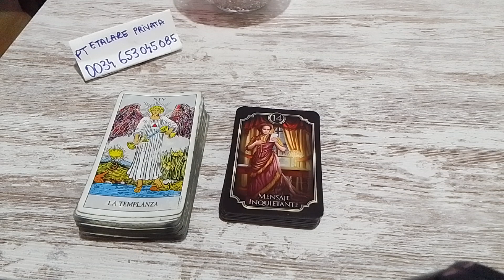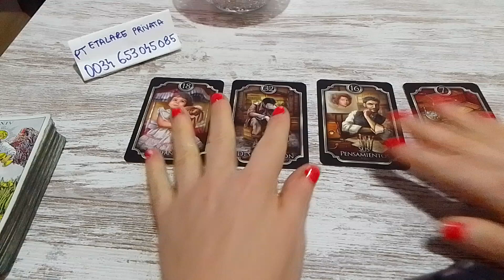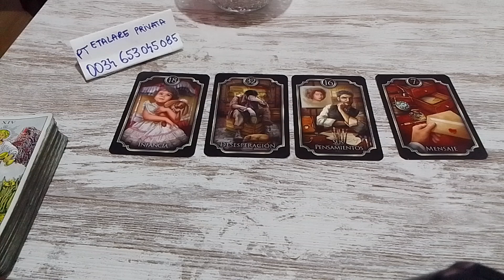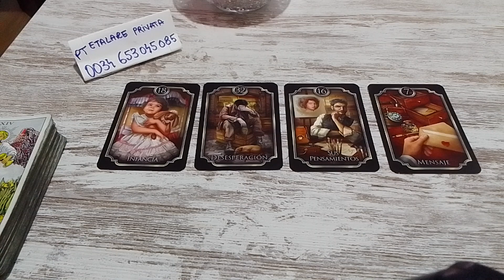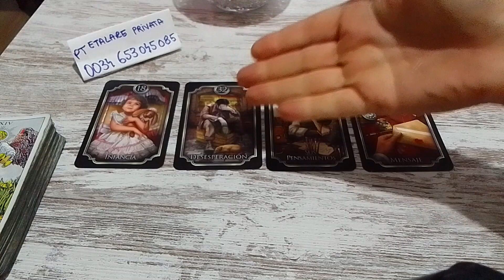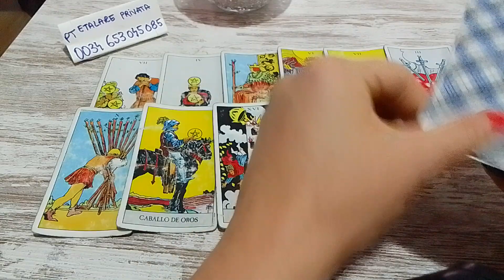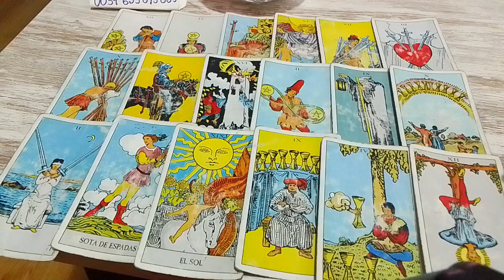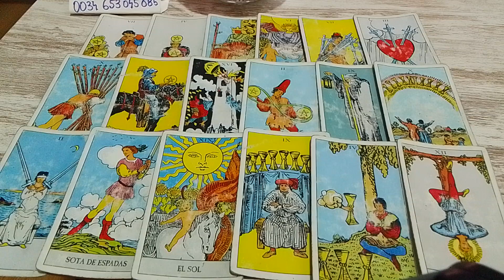CE MAI PUNE LA CALE ? CE ASCUNDE IN MINTEA SA ? TE A DURUT INIMA ! MAI ACCEPTI O IMPACARE ?